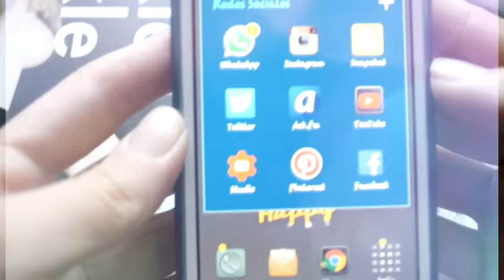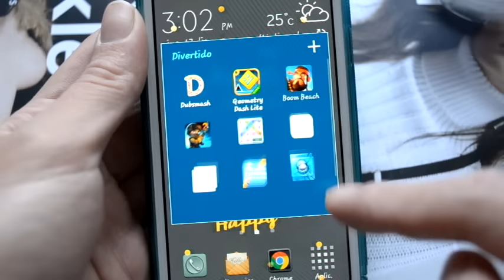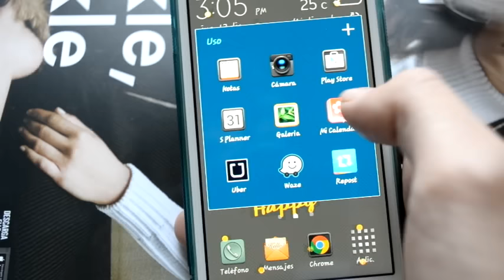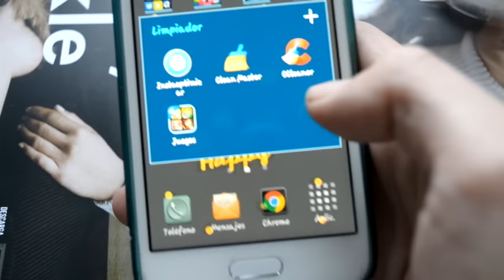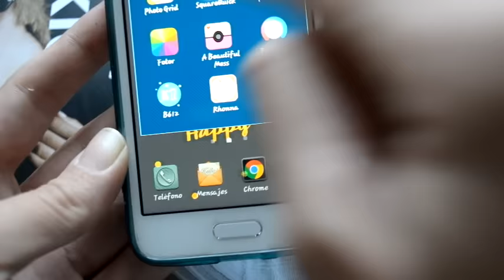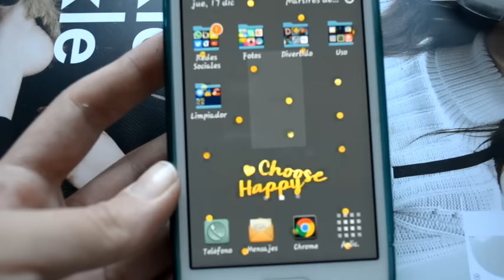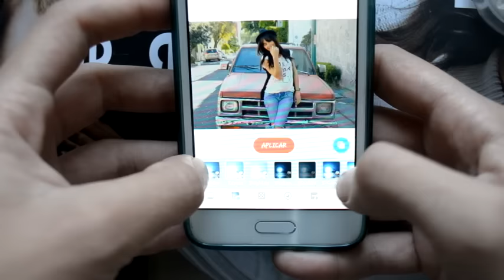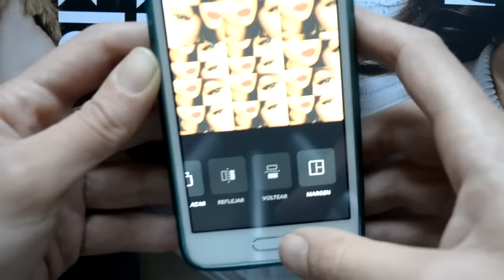Que traigo en mi celular 2015/Como edito mis fotos para Instagram//Mon♥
★Download App and Sign up for Get $100.
★Designers: The products are high quality and really fashion, unique.
★Beauty: The products are cheap and beautiful for women.
★Accessories: You can find more interesting and funny tools and so on.
DealSale is a Shopping App found on IOS and Google Play!

♥Tu suscripción y/o manita arriba me hacen mas que feliz♥
♥Tienda♥Instagram/Facebook @LaWebscelanea

♥Mandame tu amor?

Monserrat Rome
Apartado Postal 14-091
Calle Moctezuma No. 105
Col. Aragon la Villa
G.A.M   C.P. 07001
México D.F.